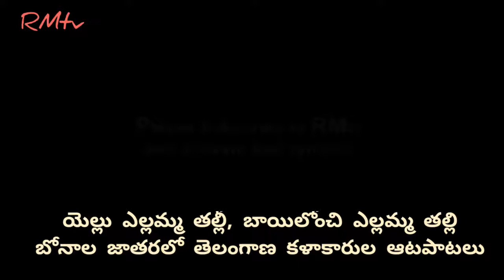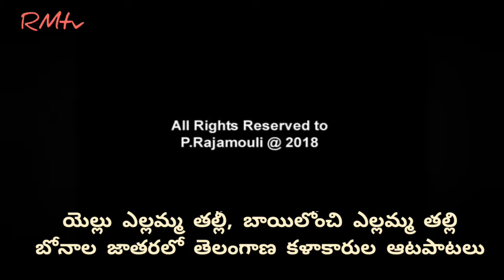Telangana Bonala Songs by Different Singers |Telangana Dhum Dham | Lashkar Bonalu | RMtv,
Telangana Bonala Festival in Lashkar,బోనాల జాతరలో తెలంగాణ కళాకారుల ధూమ్ ధామ్, ఆటపాటలతో అలరించిన గాయకులు,